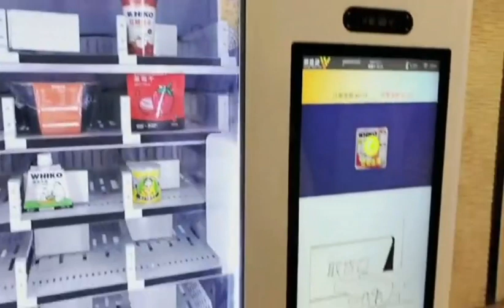Lift System Drink Vending Machine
This is our company product Lift system drink vending machine. The quality always can win the trust of the majority of overseas customer.